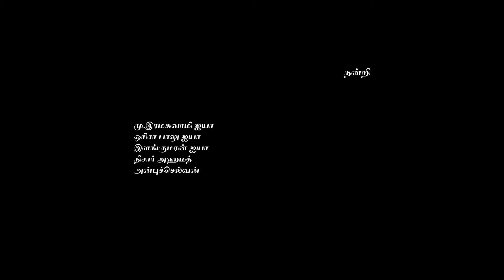Nandrigal 1000 | ithazh | Shorts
Nandrigal 1000 | ithazh